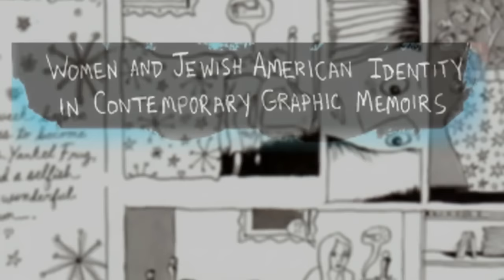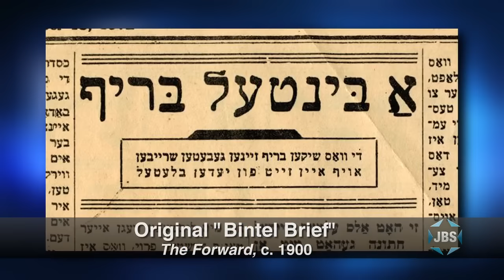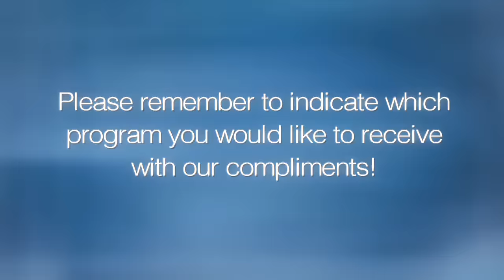Jewish Female Self-Identity: Tahneer Oksman and Liana Finck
Author Tahneer Oksman (How Come Boys Get to Keep Their Noses?) and New Yorker contributor Liana Finck discuss how female Jewish cartoonists address the ambiguous ways the Jewish community portrays women. A program of the American Jewish Historical Society.